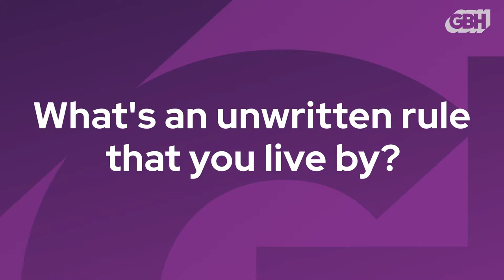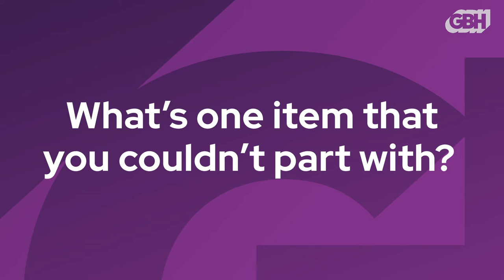5 Questions With... Chanel Thervil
Chanel Thervil discusses Kremas, her love for her Denman brush, and what she would do if the world was going to end in 24 hours.